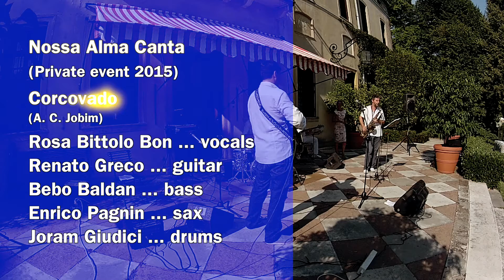Corcovado - Nossa Alma Canta live (Private event) 2015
This videos are from a private event, recorded in 2015.
It was our last performance after 3 years of inactivity.
Rosa Bittolo Bon ... vocals
Renato Greco ... guitar
Bebo Baldan ... bass
Enrico Pagnin ... sax
Joram Giudici ... drums